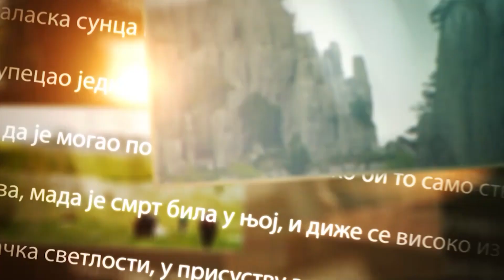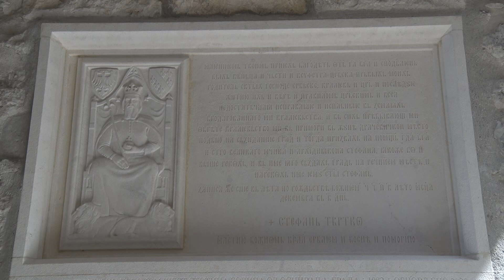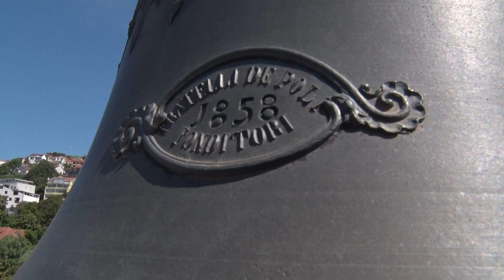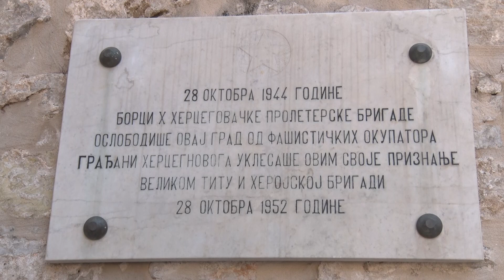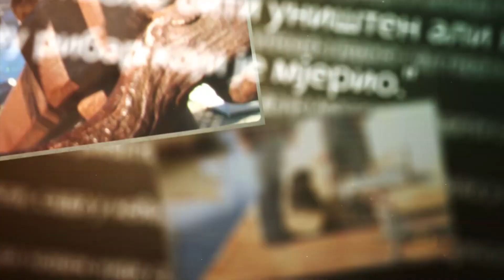RTHN - More i zaleđe, Kazaljke drevne Tore, 28.05.2021.